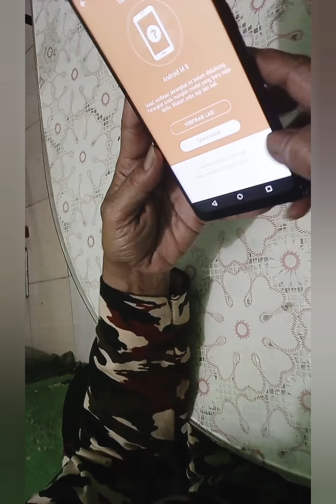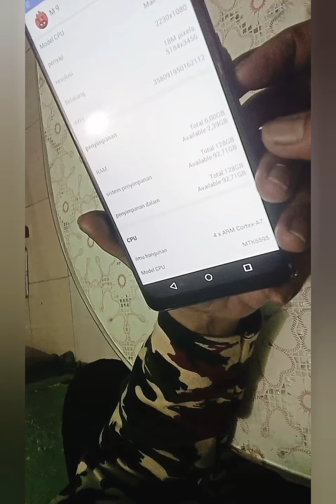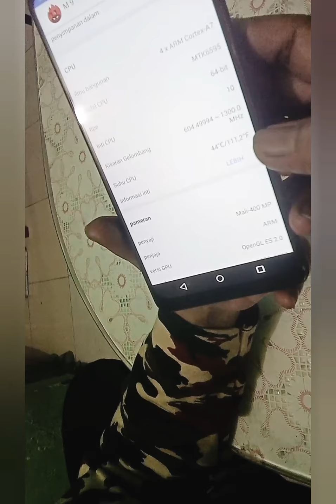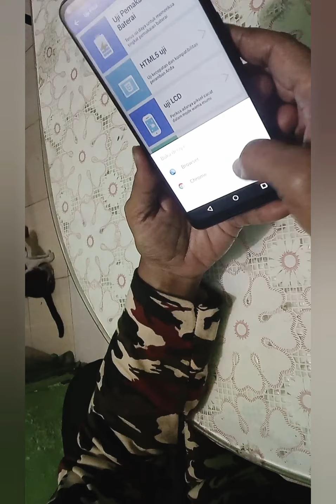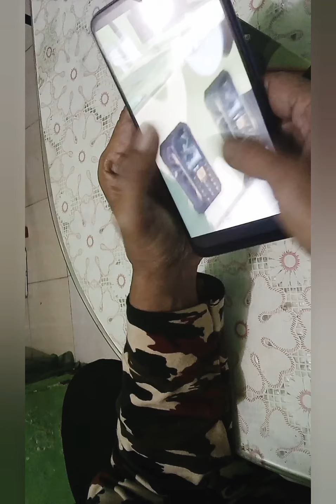Bongkar dapur pacu hp spek dewa dr hp 900 ribuan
Hp spec sadis  ram 6 gb rom 128. Batre 4800 mah dgn tripel camera

Tonton jg unboxing sebelum nya